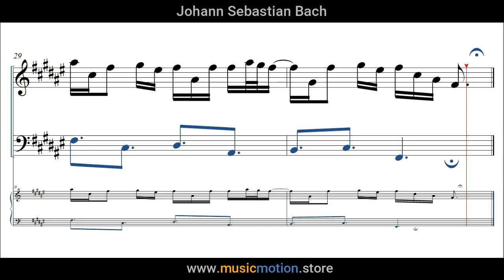Johann Sebastian Bach BWV 858 Prelude Nº 13 Score